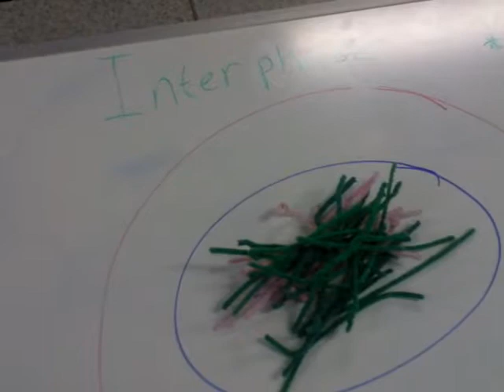Mitosis 8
Description